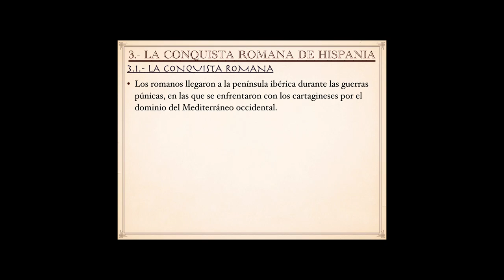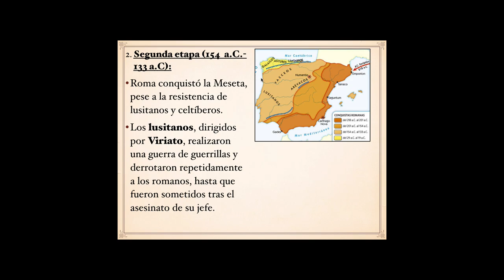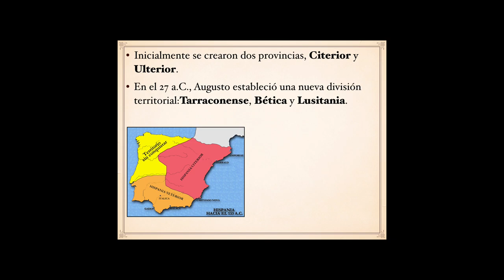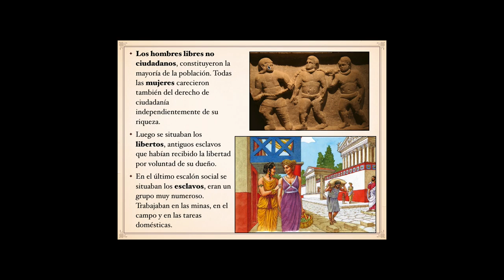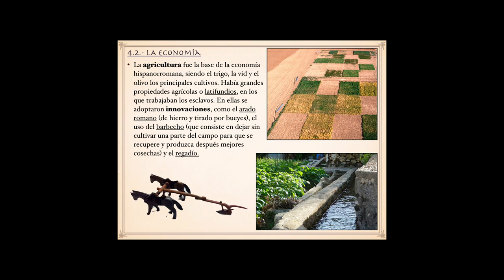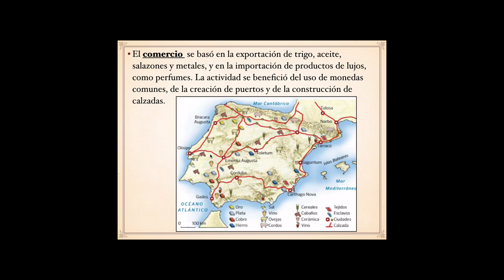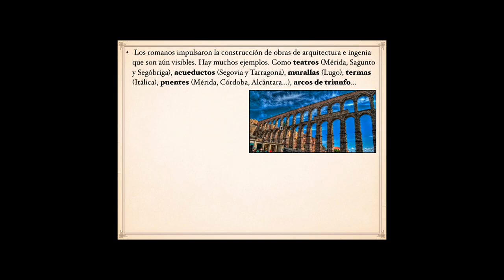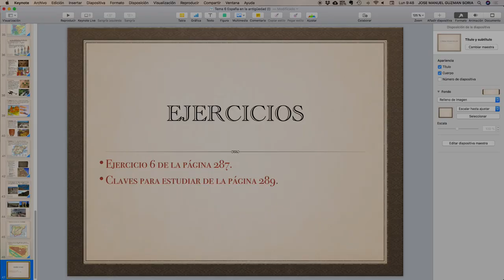España en la antigüedad II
La conquista romana de Hispania y la Hispania romana.